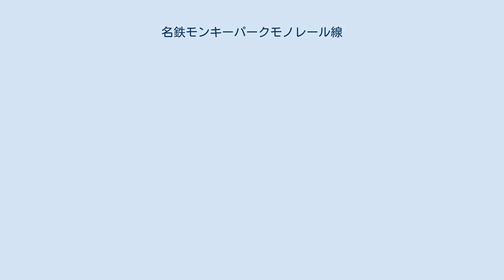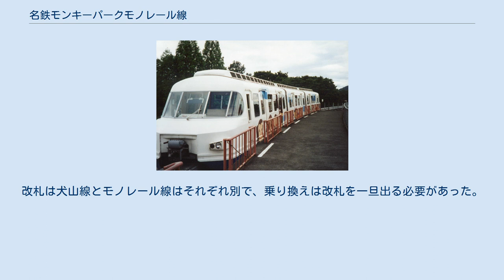名鉄モンキーパークモノレール線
モンキーパークモノレール線は、かつて犬山遊園駅から日本モンキーパーク内の動物園駅を結んでいた名古屋鉄道（名鉄）のモノレール路線。
全線が愛知県犬山市内を走行し、犬山モノレールとも呼ばれた。
2008年12月27日の最終列車で営業を終了した。
 愛知県犬山市にある日本モンキーパーク、および成田山名古屋別院大聖寺（犬山成田山）へのアクセス鉄道で、ゴムタイヤでコンクリート製のレール上を走行する日立アルウェーグ式による日本初の跨座式モノレールとして1962年3月21日に開業した。
この路線で実績を得た技術は、のちに開業する東京モノレールなどに応用された。
名古屋鉄道は東京モノレールの経営にも参画し、運転士の教育もこの路線で行われた。
 白カラー時代 開業当初は、動物園駅から博物館明治村や高蔵寺への延伸や犬山遊園駅から関線（中濃新線）のルートで美濃まで延伸する構想もあったが、複線化できず実現しなかった。
 定期券は観光輸送が主目的の路線であるため発売していなかった。
名鉄などが導入していた交通プリペイドカード「トランパス」の導入は計画されなかった。
 2007年12月17日に名古屋鉄道は、利用者数がきわめて少なく開業以来使用している車両・施設の老朽化が進んでいることなどから、モノレール線を2008年12月28日付けで廃止することを発表した。
2006年（平成18年）度の輸送人員は1日645人だった。
 廃止を前に、モノレール車両1編成を特別塗装し、さらに全編成を記念装飾して運行し、犬山遊園駅で本路線の歴史の展示を行った。
2008年11月29日から記念乗車券と記念入場券が、12月20日からポストカード型の記念乗車券2種が発売された。
最終運行日の12月27日には犬山遊園駅でさよなら発車式が行われた。
 スパリゾート湯の華アイランドの保存車 廃止後は犬山駅東口から岐阜バスコミュニティによる路線バスが運行され、沿線施設へのアクセスは犬山遊園駅から犬山駅に移った。
車両・施設などは、先頭車の101号車と中間車の201号車が開業当時の塗装に戻されて動物園駅で2009年3月19日より保存・展示されているが、外観のみの公開で駅舎・プラットホーム・車内に立ち入ることはできない。
先頭車の102号車は、製造元である山口県下松市の日立製作所笠戸事業所で一般に非公開ながら保存されており、103号車は岐阜県可児市のスパリゾート湯の華アイランドで展望台として4月29日より利用されている。
レールと橋脚は撤去された。
 年中無休で、営業時間は平日および土休日共9 - 16時、運行間隔は毎時2本程度であった。
ダイヤは名鉄他路線の改正と関係なく、多客期などに随時変更されていた。
犬山幹事駅職員によりワンマン運転を行っていた。
 車両はMRM100形が使用された。
先頭車MRM100形と中間車MRM200形の3両編成2本（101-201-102・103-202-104）が在籍し、通常は1本で、多客時は2本を連結した6両編成でそれぞれ運行していた。
上下列車が交換可能な駅はなく、同時に1列車しか運転できなかった。
2本の編成は動物園駅奥の車庫で入れ替えていた。
 MRM100形は名鉄唯一のアルミニウム合金製で、名鉄最大の車体幅があり、廃止された2008年時点で名鉄唯一の非冷房車であった。
本路線の廃止により名鉄の全車両冷房化が達成された。
 各駅には自動券売機や自動改札機などの駅務機器が設置されておらず、乗車券は窓口で販売していた。
犬山遊園駅には当時より犬山線用の自動券売機や自動改札機が設置されていたが、自動券売機でモノレール線の乗車券は購入できなかった。
改札は犬山線とモノレール線はそれぞれ別で、乗り換えは改札を一旦出る必要があった。
終点の動物園駅は日本モンキーセンターの敷地内にあり、出場は日本モンキーパークの入場券が必要だったが、屋外からの出入り口も存在していた。